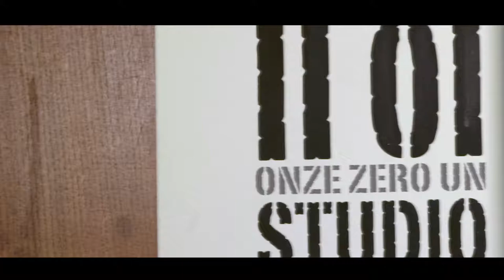Showreel Musique - 1101 production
II 0I PRODUCTION , filiale de II 0I STUDIO, Situé à Boulogne Billancourt à 500m de la porte de St Cloud, Métro ligne 9, PARIS 16,
dans le "carré d'or de l'audiovisuel" à quelques pas des chaînes de télévision TF1- FRANCE TELEVISIONS- CANAL+, et autres sociétés de production

Pour soutenir une communication interne ou externe, rien de plus convainquant que l’image.
Nous sommes des prestataires audiovisuels et pouvons intervenir à toutes les étapes de vos projets dans la conception vidéo

Quel que soit votre demande, nous menons à bien votre projet audiovisuel dans son intégralité et vous assurons une grande qualité de production.

Disposant d’un équipement professionnel 100% numérique, de notre propre station de montage et de nos studios de Mixage, doublage et voix off, nous vous garantissons disponibilité et réactivité pour votre film.